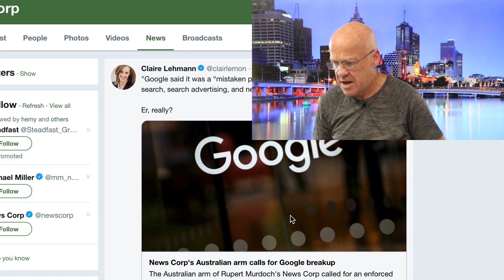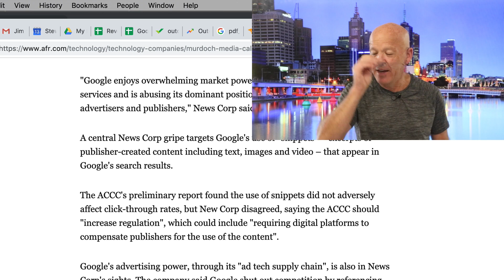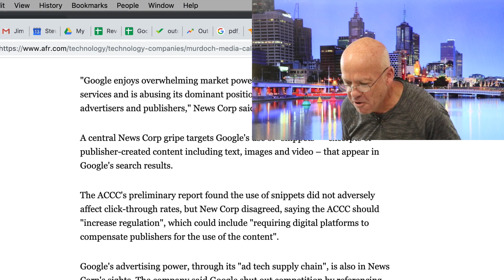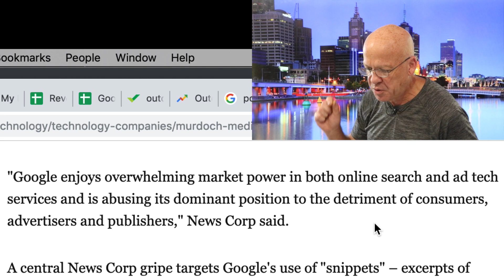Newscorp: Break up Google.